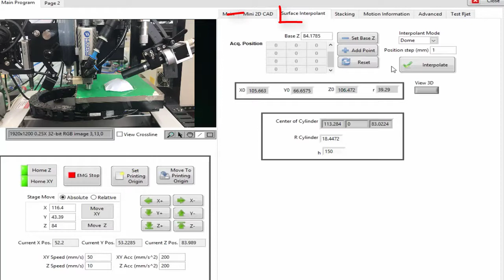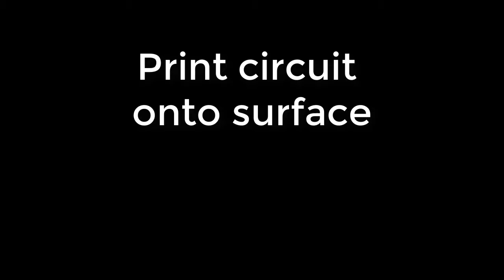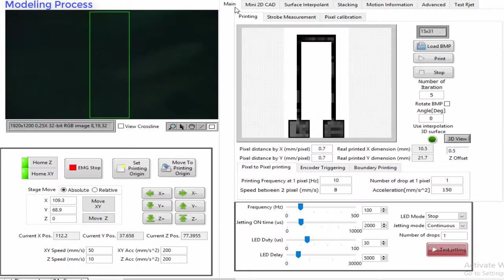modeling of 3D surface and printing (spherical object)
3D surface printing using non-contact dispenser (Aerojet dispenser).